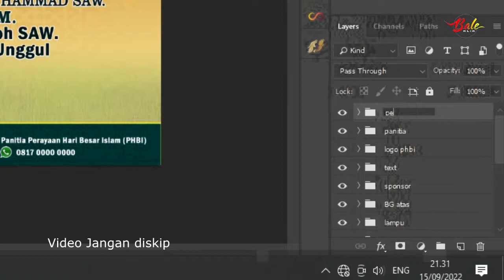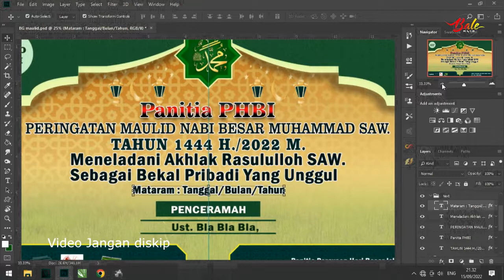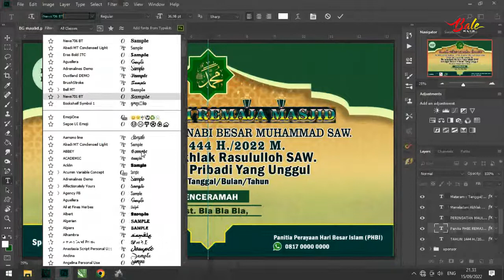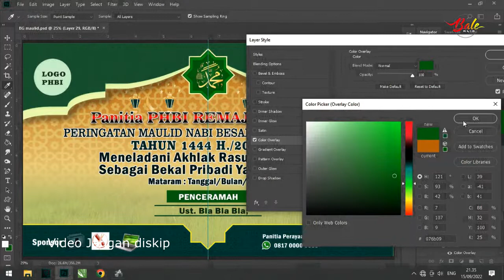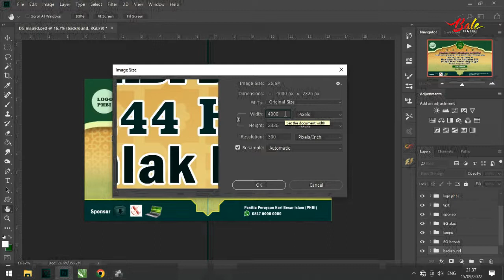DOWNLOAD BACKROUND/BACKDROP ACARA MAULID 1444 H./2022 M.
Download backroundmaulid GRATISSS dengan umuran 4 meter x 2,3m. Backround dengan file . psd memudah editor untuk mengedit teks maupun logo. Backround maulidnabi ini juga bisa gigunakan untuk acara-acara keagamaan lainnya.

File dengan format . psd bisa diedit menggunakan adobe photoshop ini bisa di download di sini

PERHATIAN :
Video jangan diskip karena ada password, untuk melihat passwordnya silahkan tontin video lengkap.